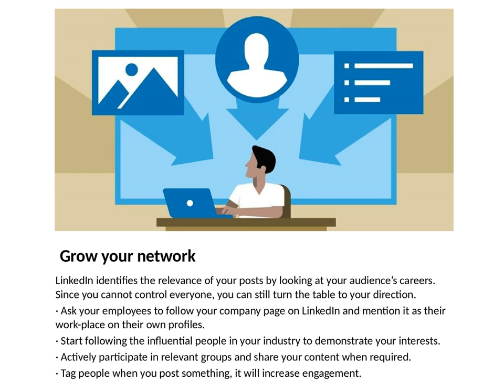How the LinkedIn Algorithm works in 2019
Millions of businesses swarm on LinkedIn to find jobs to expand their network and share content and many B2B buyers rely on it to make business decisions. Whether you wish to develop your personal brand or market for some business, LinkedIn is the most reliable social network—you just need to come up with a great strategic plan for it to succeed.

With positively developed Search Engine Optimization (SEO) and Search Engine Marketing (SEM) strategies, The Girafe- Best Branding Agency in Mohali help your brand to stay on top, not just in your customer’s mind but also in search engine results pages.